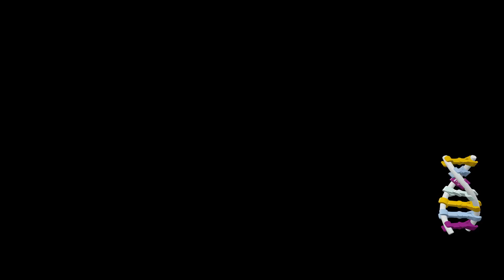Lego Jurassic World 100% Part 56 - Fast fertig